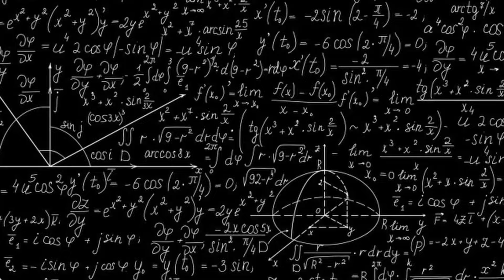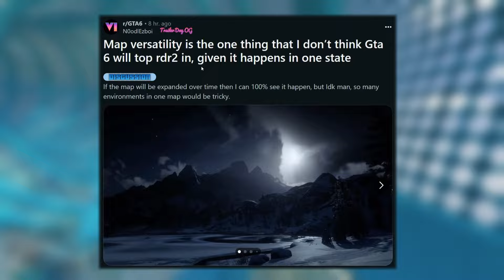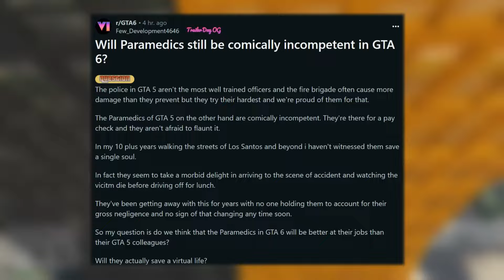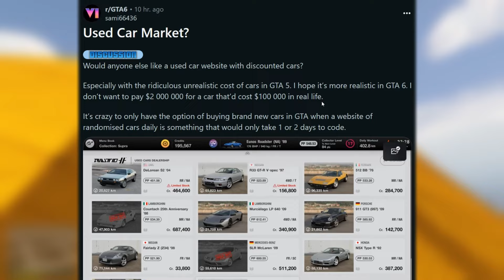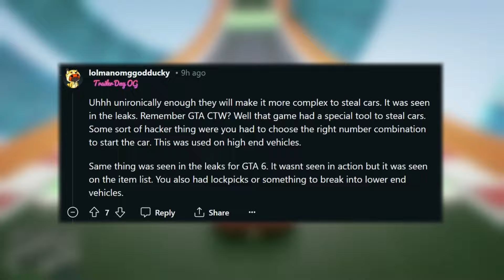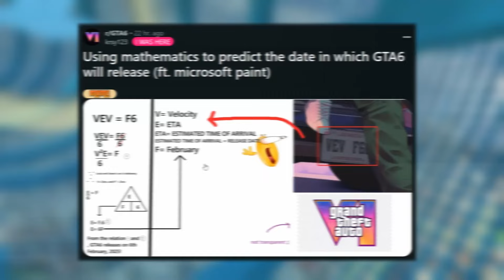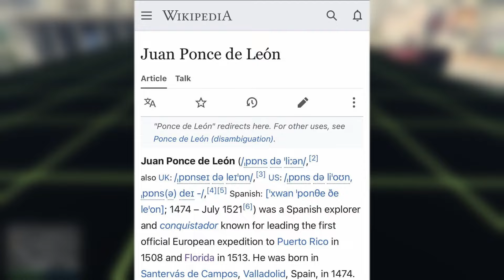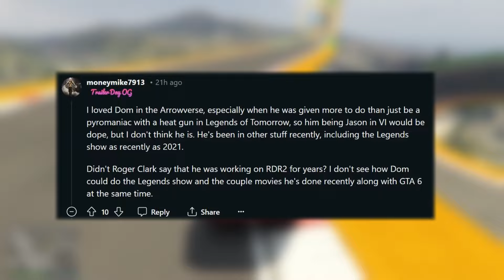USING MATHEMATICS TO PREDICT GTA 6 RELEASE DATE !!! - GTA 6 NEWS TODAY